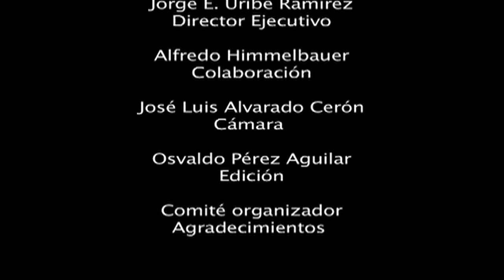VisMoTV Partido Amistoso Embajadores del Futbol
Gran Domingo Familiar se vivió el dia 17 de agosto en el estadio ferrocarrilero en el municipio de Tetepango,Hgo. homenajeando a grandes deportistas de este lugar  y uniendo lazos de amistad entre Los Embajadores del Fútbol Hidalgo y Los Veteranos del Club de Futbol Pachuca.